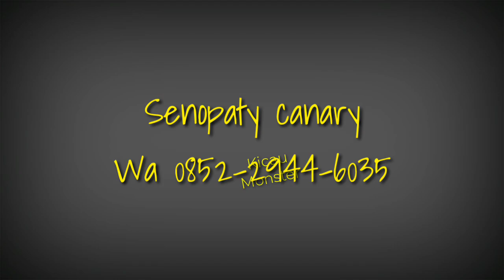KENARI ENAK! LAGUNYA JUGA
Senopaty Canary
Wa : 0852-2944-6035